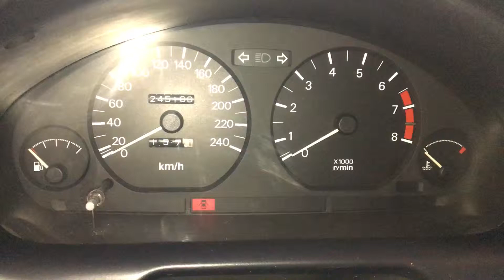T1776 ДВС (Двигатель) Mitsubishi Carisma 1.6i 4G92